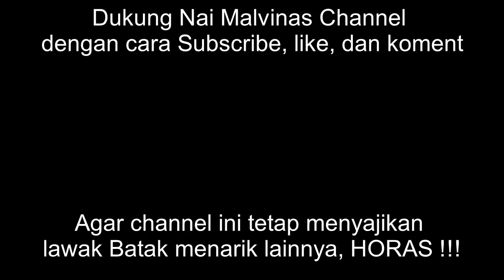🔴 Lawak Batak Nai Malvinas Terbaru ● Mauas oppung